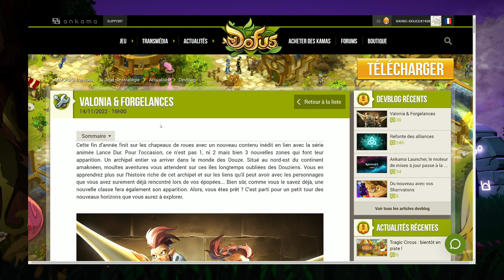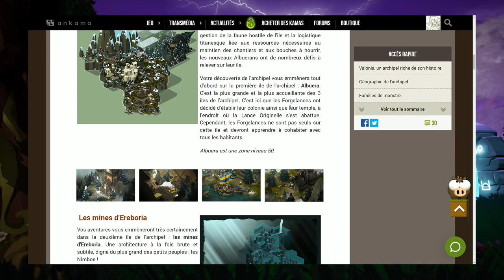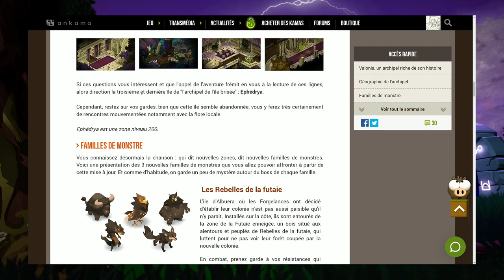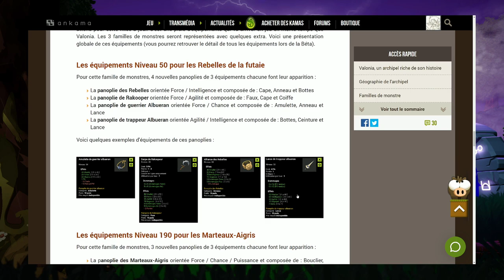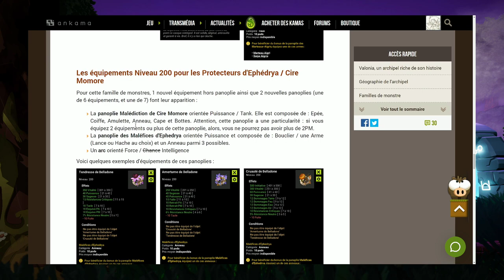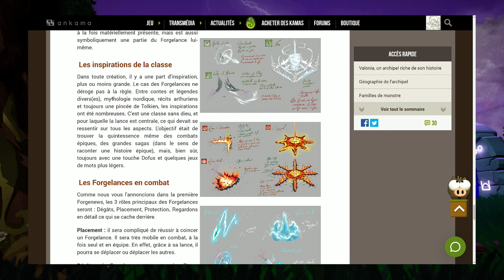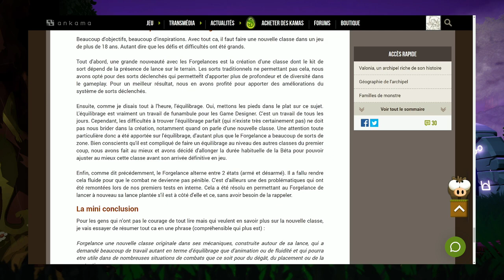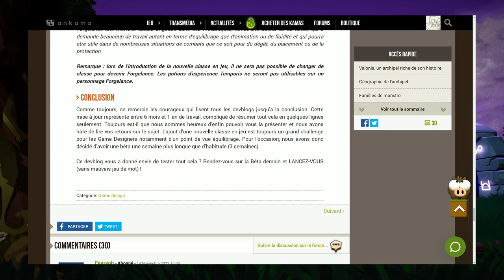(🔊) VALONIA & FORGELANCES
BONJOUR YOUTUBE 00:00
VALONIA, UN ARCHIPEL RICHE DE SON HISTOIRE 00:50
GÉOGRAPHIE DE L'ARCHIPEL 03:08
FAMILLES DE MONSTRE 05:54
ET CIRE MOMORE DANS TOUT CA ? 07:27
VOULOIR S'INCARNER EN FORGELANCE 11:54
CONCLUSION 18:37
FRANCHEMENT 19:22

Mon Setup !